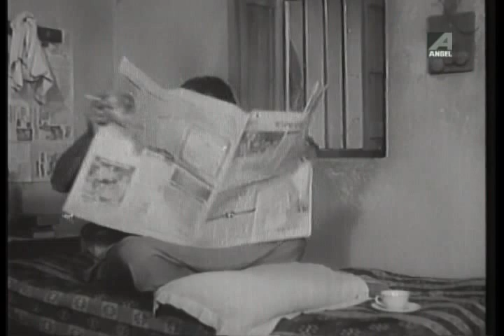Samadhan | Bengali Movie Part – 3 | Uttam Kumar, Sumitra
Watch Bengali movie Samadhan : সমাধান বাংলা ছবি was released in the year 1979, Directed by Jayanta Basu. Starring Uttam Kumar, Sumitra Mukherjee, Dipankar Dey, Rabi Ghosh.

Movie : Samadhan
Language : Bengali
Genre : Drama, Classic
Director : Jayanta Basu
Story : Biswanath Roy
Cinematographer : Manish Dasgupta
Music Director : Adhir Bagchi
Lyricist : Gauri Prasanna Mazumder
Playback : Manna Dey, Hemanta Mukherjee, Sandhya Mukhopadhyay, Arundhati Holme Chowdhury, Adhir Bagchi
Release : 1979
Star Cast : Uttam Kumar, Sumitra Mukherjee, Dipankar Dey, Nandini Maliya, Bikash Roy, Rabi Ghosh, Dilip Roy, Tarun Kumar, Gyanesh Mukherjee, Chinmoy Roy, Sushil Majumdar, Chhaya Devi, Samita Biswas, Anamika Saha, Ishani Banerjee, Kali Bannerjee

Synopsis::
Before Sujay is able to complete his studies, he is forced to marry Vijaya, a pious lady from his village, by his father. Vijaya was aware that Sujay was not convinced with the match however used to try her best to ensure that Sujay was happy. Sujay’s father did not approve of his elder son Ajay who lived in Kolkata and lived upon his father-in-law’s mercy. Sujay’s sister Maya and her husband lived with Sujay , Vijaya and their father in the village. Maya was unhappy as her husband had no job. Sujay goes to Kolkata for better prospects and is introduced to a rich industrialist by Ajay. Ajay had never liked his father’s principles and was also against Sujay’s marriage to Vijaya. He brings on the negotiation of the rich man’s daughter Polly to be married to Sujay. Polly’s father announces that Sujay should go abroad to complete his studies and the engagement shall happen once he is back. In the village, Vijaya is shattered when she comes to know that Sujay was going aboard. Sujay does complete his studies however declares Vijaya as his life partner when he comes back.